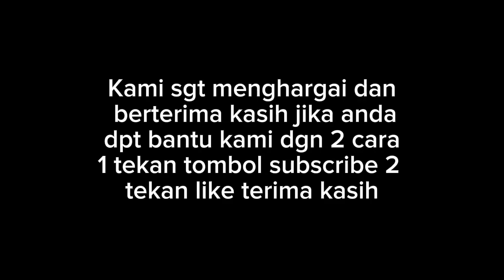KITTEN ADOPTED FROM BUS TERMINAL - part9...PLAYING OR FIGHTING || Jdt Cats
Kitten adopted from bus terminal,playing or fighting.
Pets and animals to love.

      may we all get god's pleasure